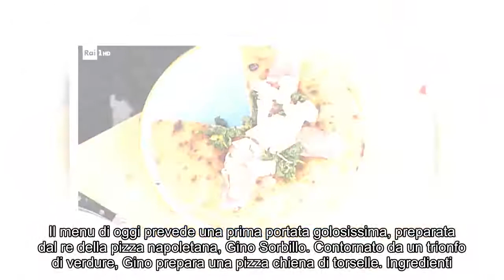“La prova del cuoco”: pizza chiena di torselle di Gino Sorbillo